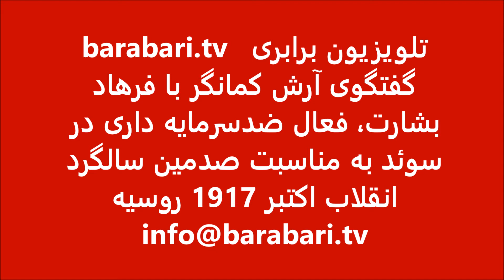انقلاب اکتبر و فقدان الگوی اقتصادی برای سوسیالیسم، گفتگو با فرهاد بشارت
تلویزیون برابری: سلسله گفتگوهای آرش کمانگر بمناسبت صدمین سالگرد انقلاب اکتبر 1917 روسیه. بخش پنجم: گفتگو با فرهاد بشارت تحلیلگر سیاسی چپ در سوئد